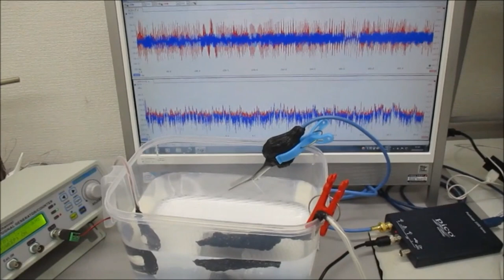超音波システム研究所